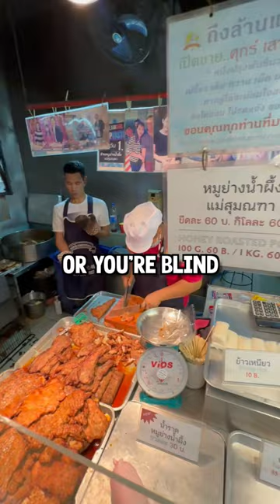EPIC Grilled Thai Pork 🐖 🔥